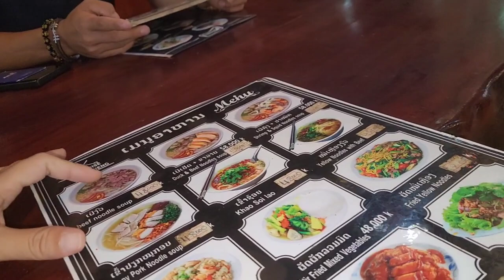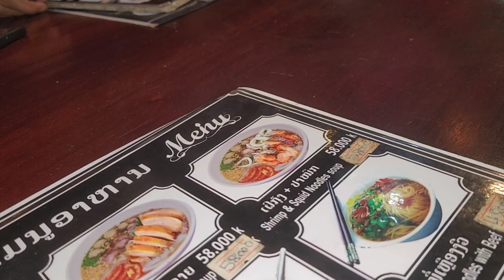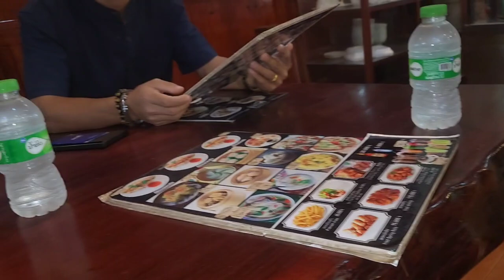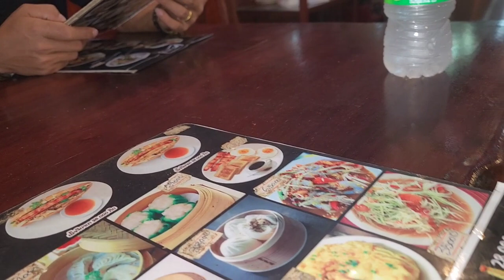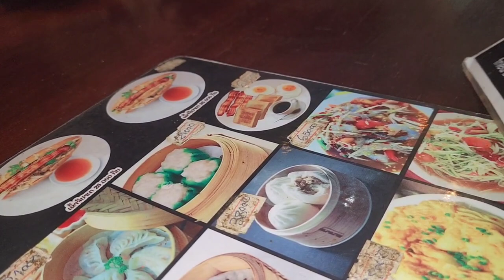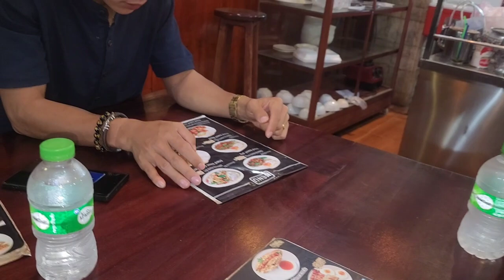hmo no meb peb mus noj fawm qhaub piaj tsau ntuj hauv vas vias no os